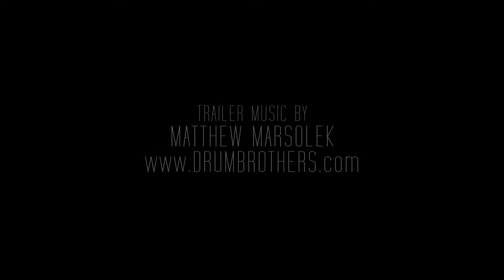Abdulai: Official Trailer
Through the eyes of a village patriarch, this poetic and observational documentary short reveals the basis of joy and sense of community in a remote West African village. Ekumfi-Atakwa is located in Ghana. With limited access to water, the living conditions found here are not ideal. Despite that, within this village is a community of residents whose compassion and value of each others’ well-being provides an undeniable joy. Abdulai Baa is a head of household and one of the village elders. The film follows Abdulai’s daily routine as he balances efforts to make the village self-sustaining, as well as instill in his grandchildren the culture and compassion with which he was raised. His inviting warmth and acute awareness of the village’s struggles make for the perfect point of view to experience the village life cinematically.

While exploring both the strength and resilience found in this remote African village, the film shines light on the source of happiness from a new perspective.